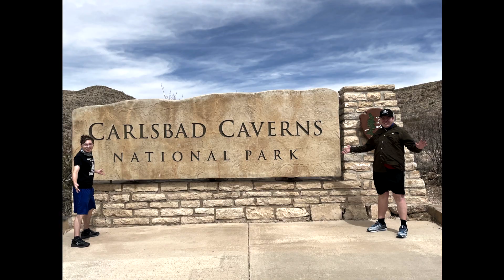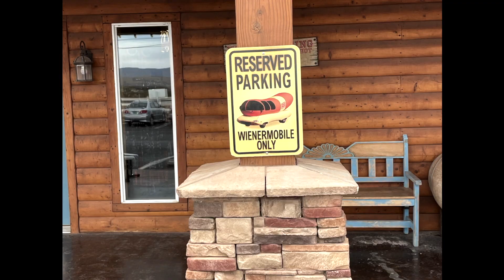Arizona 2021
A video done for fun about a trip also for fun